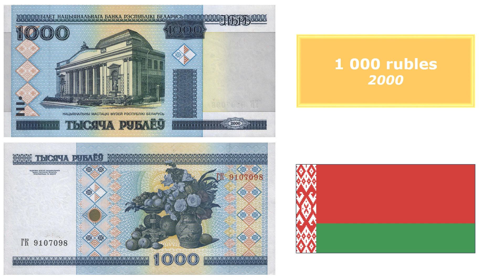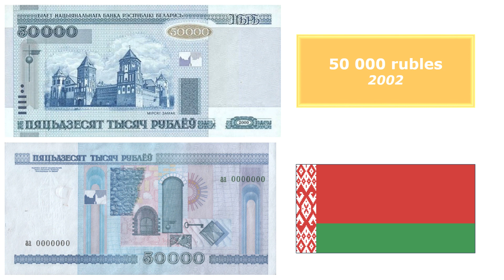Belarusian ruble (BYR)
#664 - Belarusian ruble (BYR)